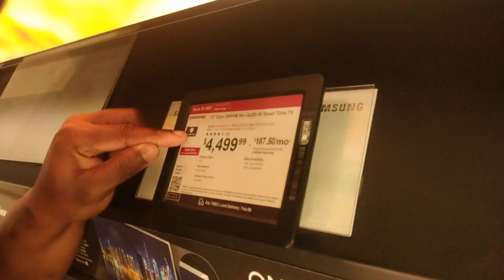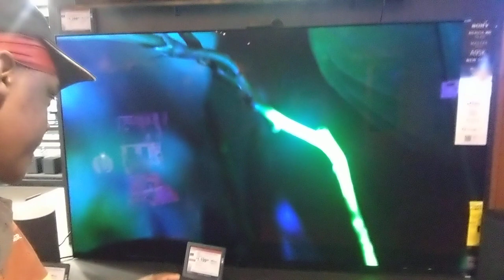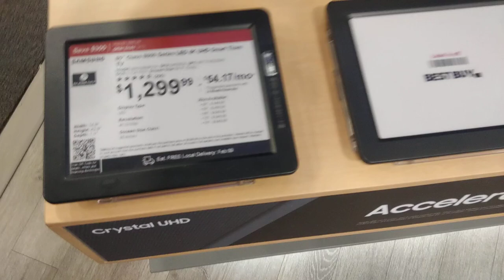I want a home theater